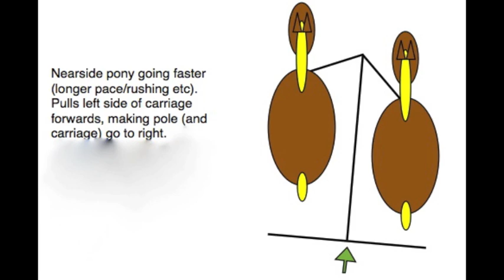Tripe and Onions Pt1 - carriage driving training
This pair of Shetlands had been pulling away from the pole for approximately 2 years. They are 19 and 20 years old; other trainers had told their owner that they were feeling the hardness of the road and this was the cause of the problem (so therefore she should only drive on grass).  She had been told that perhaps she should give up driving and retire them.

We did not believe this was the case and this video shows their progress after 2 weeks with us - we managed to retrain them, get them softer-mouthed and responsive to rubber bits, and work together as a pair without pulling away from the pole. As we show, the problem was nothing to do with the road surface, or fear of slipping over. We drive them on the roads at various paces,  and show them being driven by a novice driver to show that they will not pull away from the pole even with an inexperienced driver.

With the correct training, reschooling issues such as this can be resolved, even when it has been well ingrained in their way of going, and even though the ponies themselves are older. However it also requires the driver to actually "drive" the ponies (observe, understand, adjust etc), not just sit behind them and hold the reins.

We also drive them as a tandem for the first time.

Here is the link to the forum where their owner asked for advice: